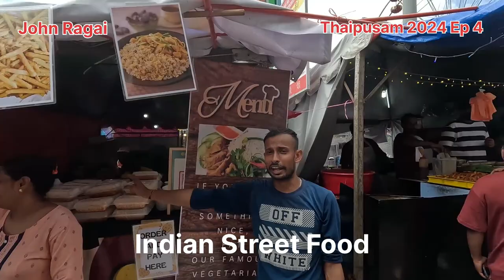Batu Caves Thaipusam 2024: A Mesmerizing Fusion of Faith, Kavadi, and Indian Street Food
Batu Caves Thaipusam 2024 - Devotees, Kalvadi, Indian Street Food
This is the Final Episode of Batu Caves Thaipusam 2024 which was held on 25th January 2024.
We will continue with Episode 3 as I was in the midst of the Devotees and Kavadi Bearer. We walked step by step toward the 269 Steps stairs to The Temple. I am soaked in sweats and my legs really tired. Initially I planned to climb the 269 steps but I give up when I reached the gate. The Event warden allowed me to passed through on the other side and walk out.
Outside in the camps, there were many stalls selling delicious Indian Street Food. Later I took a KTM train to Kuala Lumpur KTM Station where my wife waiting for me at Petaling Street which is famously known as KL Chinatown.

Note: All my videos for Thaipusam 2024 taken with GoPro Hero 11 while the photos were taken with Samsung S22 Ultra. My Samsung S22 Ultra having a WHITE SCREEN issue 3 days ago and I could not use my phone. The Screen replacement cost RM1280.00 at 1 Utama Samsung Service Centre which I will do after CNY.

JR